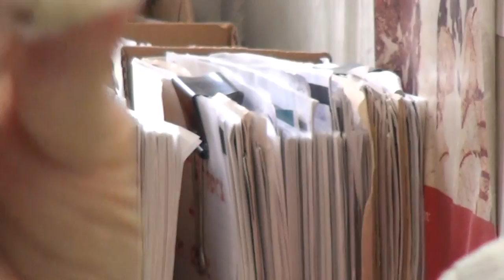Short Documentary: A Plastic Filled Sea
A short film about the Ocean being full of plastics and the problems this causes.
by Christian Ratliff